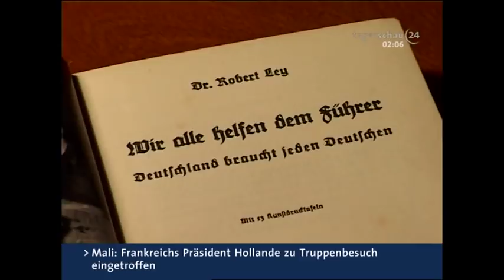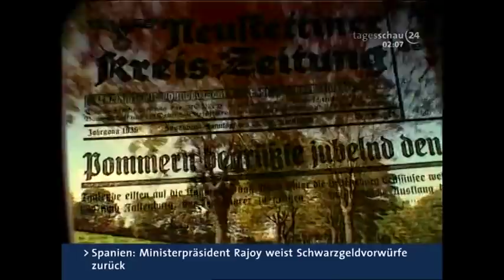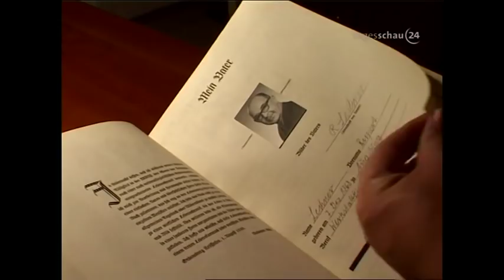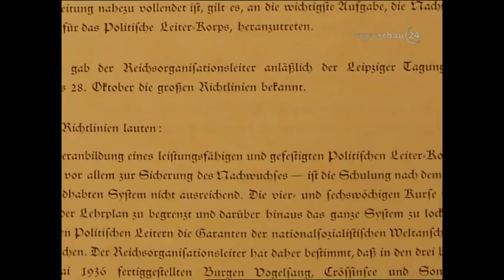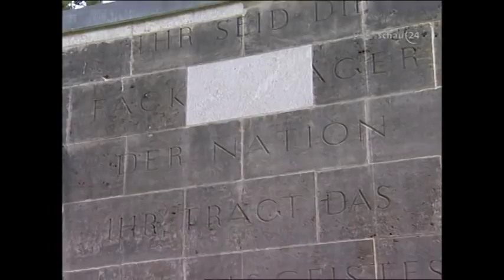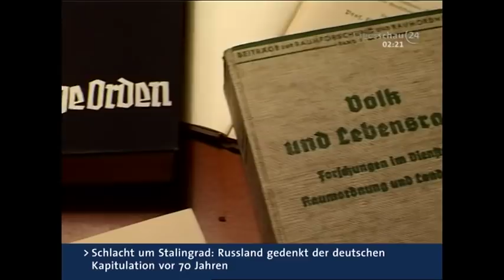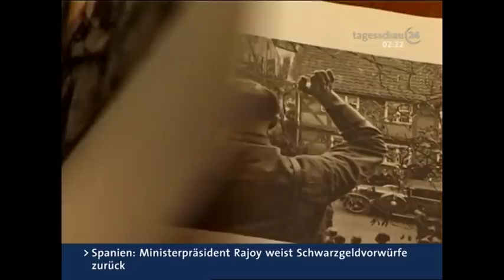Hitlers Ordensburgen 1/2